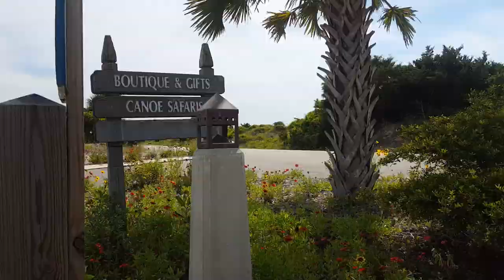A Final Romantic Beach Walk || Bald Head Island Adventures - Day 7, Part Two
Knowing it was the last day on the island made me feel really eager to search out any last-minute discoveries, so we explored Fiddler Crab Island and followed the island deer around for quite some time!

I explored the forest and ran into a beautiful deer in the park again - she was so pretty and very calmly walked away from me into the yards of the beach houses, perfectly at ease. After that I hung out - quite literally - on some of the huge limbs of the giant oaks that grow in sprawling directions all over the island!

Afterward I spent a good hour wandering around in circles trying to tempt the painted bunting males into showing up and looking pretty for the camera one last time - but no luck! I suspect the recording I used must have scared a juvenile away thinking there was an older male near-by. Otherwise I did get to see several anoles and annoy one very angry squirrel!

When I wandered out to the beach for what I thought was the final time I spent a lot of time walking very slowly over stretches along the tide-lines, looking for any last-minute treasures or special discoveries I could collect or share with everyone. The sand dunes were as beautiful as ever in their eerie, frozen-hourglass way and the birds were as adorable and fast as always. This time I also found several large, old whelk shells that fascinated me - they were truly old fossils!

Then, finally, just as I was leaving the beach and had put my shoes back on I looked up and saw Chips drive up to me in the golf cart. He had apparently been looking all over the island for me so that we could go on one last romantic walk together, hand in hand, along the sands. I was dazed by the timing and the beautiful love of it all and there we went for my real final walk along the beach, hand in hand with him, where we watched the sun set all alone out on the sands.